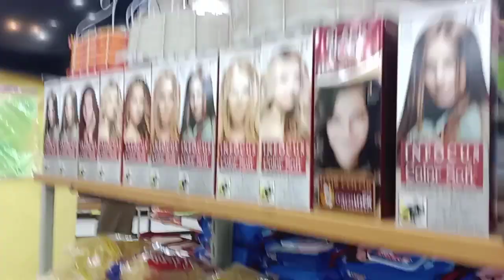Mana Bazar Dollar Shop